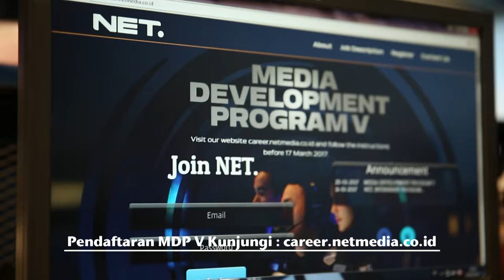Tips Media Development Program NET - Pede dan Jadi Diri Sendiri